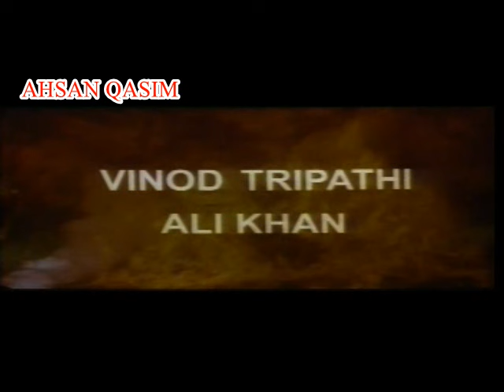Daku Sultana 2000 Very Rare Movie , Ranjeet, Satnam Kaur,Sudhir, Sapna, Mahavir Shah, Anil Nagrath